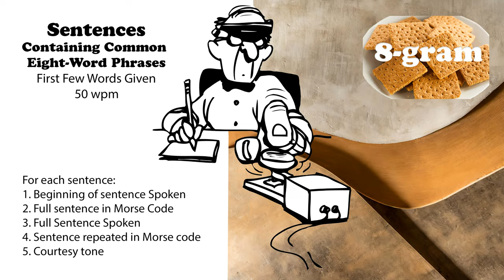Sentences Containing Common 8-Word Phrases with first words spoken - 50wpm